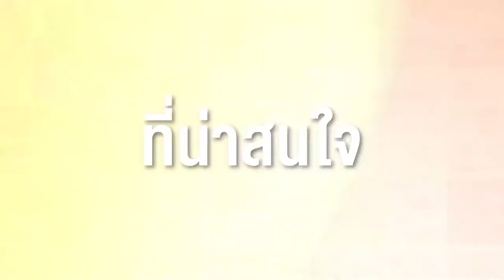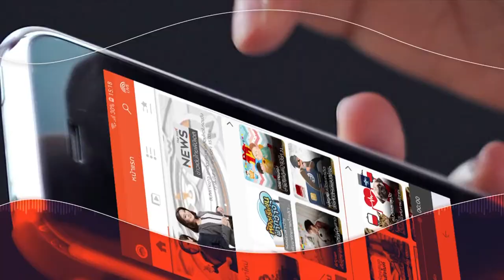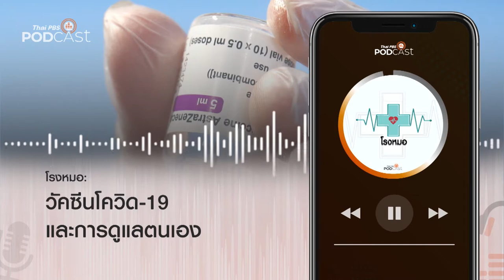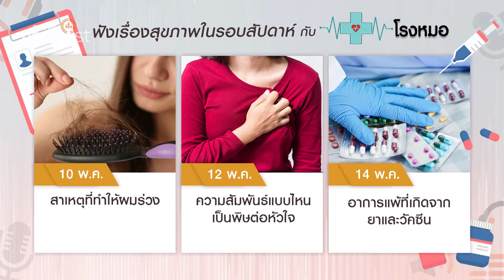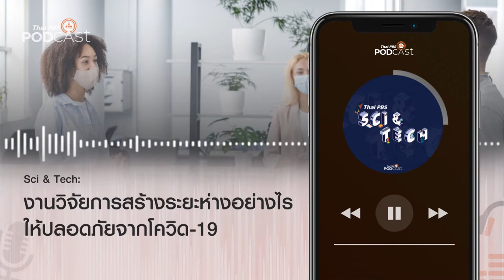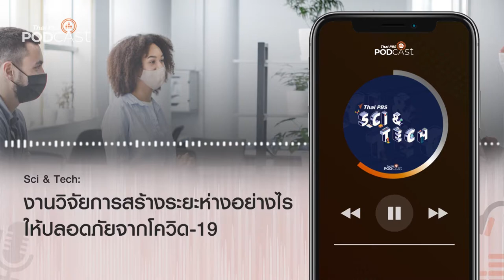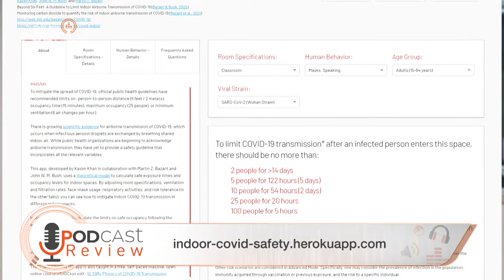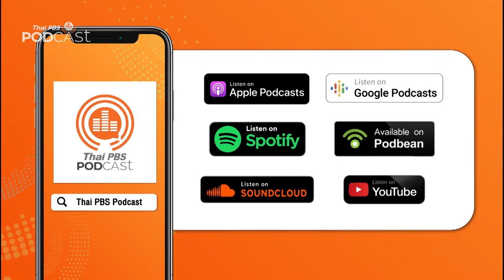Podcast Review 10/05/64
PodcastReview (10 พ.ค. 64)
• โรงหมอ: วัคซีนโควิด-19 และการดูแลตนเอง
• The Active Podcast: โควิด-19 รุกคลองเตย ช่วยชีวิต ปิดจุดเสี่ยง
• Sci & Tech: งานวิจัยการสร้างระยะห่างอย่างไรให้ปลอดภัยจากโควิด-19